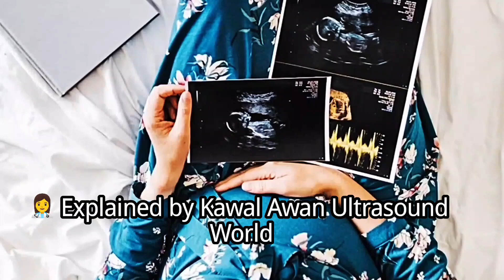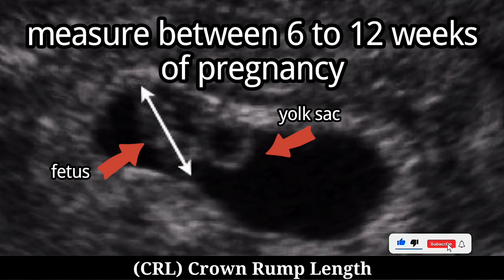How to Read (FWB) ultrasound report in easy way| Explained in step by step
How to Read FWB (Fetal Wellbeing) Report Easily | Pregnancy Ultrasound Explained

Confused by your FWB (Fetal Wellbeing) ultrasound report? This video makes it simple! Learn how to read every part of the FWB report in easy language – from baby measurements like BPD,GS,CRL HC, AC, FL,EDD,EFW to amniotic fluid, placenta, and overall wellbeing. Perfect guide for expecting parents!

🔹 Understand FWB report step by step
🔹 Know what all abbreviations and numbers mean
🔹 Make sense of your baby’s growth and health